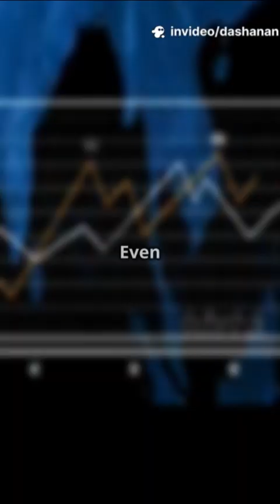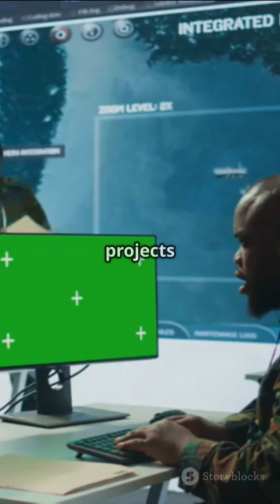DRDO's Top 5 Secret Weapons Revealed!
🔥 The 5 Classified Projects (Research-Backed)
1. KALI Electromagnetic Weapon System

Generates 40 gigawatts in nanosecond pulses
Can disable enemy electronics/satellites without physical destruction
KALI-10000 variant remains highly classified
2. Hypersonic Missile Program (12 Variants)

12 different hypersonic missile variants in development
Includes glide vehicles, cruise missiles, and anti-hypersonic interceptors
Designed to counter regional threats
3. Project Varuna Underwater Warfare

Varunastra torpedo with 40 km range
Submarine-launched UAVs with 20 km range
AI-driven underwater drone swarms
4. Astra Mk-3 Gandiva Missile

Solid Fuel Ducted Ramjet propulsion
300km+ range with AESA seeker
Named after Mahabharata's legendary bow
5. Nirbhay Stealth Cruise Missile

Flies as low as 100 meters
Loitering capability over targets
Multi-platform launch options